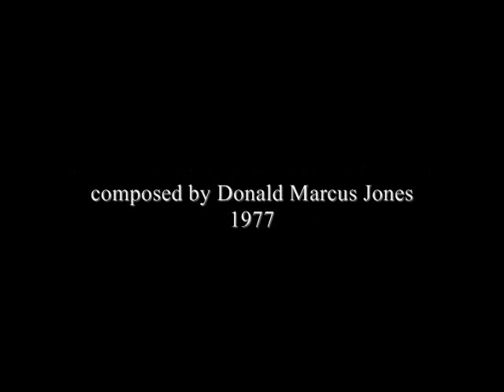A.E. Housman's "The Night Is Freezing Fast" with music by Donald Marcus Jones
Song for low voice and piano after the poem by A.E. Housman, arranged for cello and piano.

The Night Is Freezing Fast

    To-morrow comes December;
        And winterfalls of old
Are with me from the past;
    And chiefly I remember
        How Dick would hate the cold.

Fall, winter, fall; for he,
    Prompt hand and headpiece clever,
        Has woven a winter robe,
And made of earth and sea
    His overcoat for ever,
        And wears the turning globe.

A.E. Housman (1922)